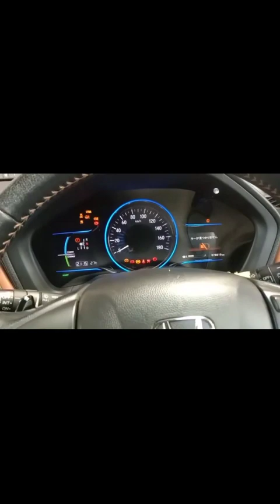2310 - 7829- AUTO MECHANIC